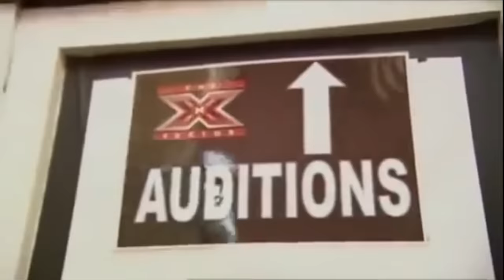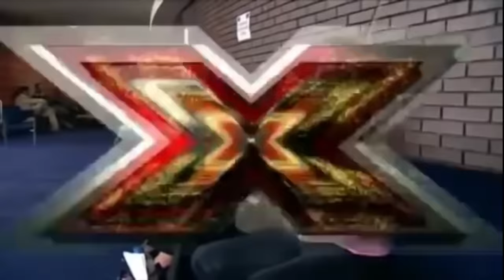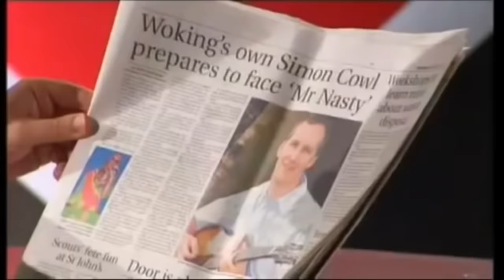X Factor (UK) - Series 1 - Bad Auditions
Robert Unwin "Chicken Man"'s Single if you haven't heard it.

"Bad" is subjective so I went for all the ones that sounded rubbish, in my opinion (& didn't make it through).